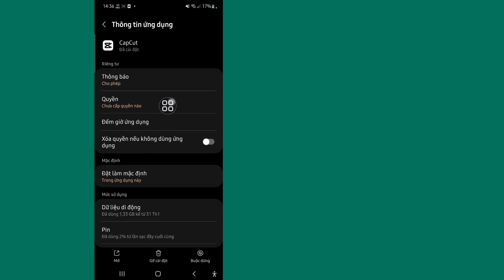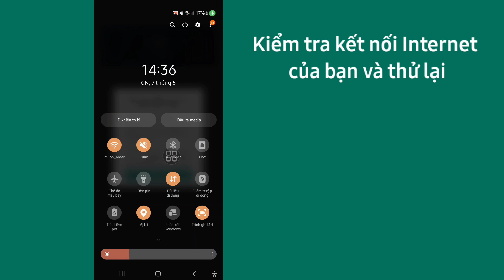Cách khắc phục sự cố Kết nối mạng không ổn định trong Capcut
Tôi sẽ chỉ cho bạn Cách khắc phục sự cố Kết nối mạng không ổn định trong Capcut. Xem video này và tìm hiểu Cách khắc phục sự cố Kết nối mạng không ổn định trong Capcut.
Cách khắc phục sự cố Kết nối mạng không ổn định trong Capcut. Thực hiện theo tất cả các bước hướng dẫn trên màn hình của tôi